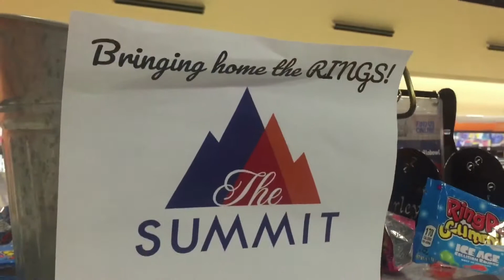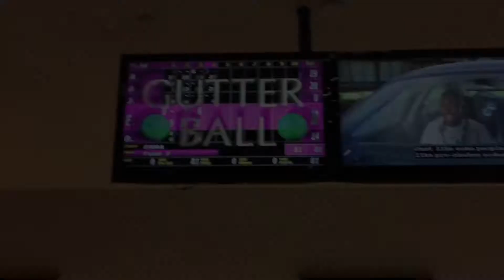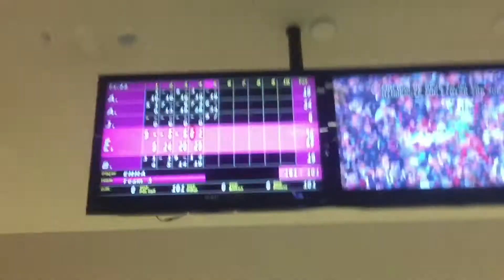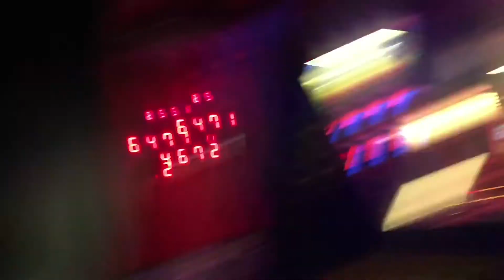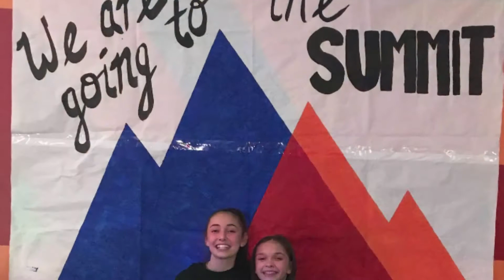Bowling with the team!